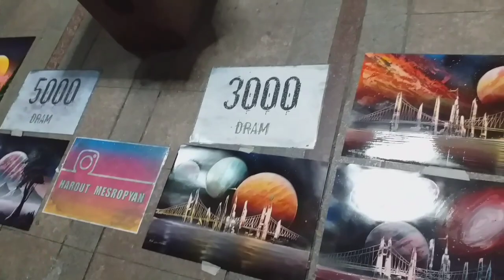Planet Spray Paint Art Northern Avenue Yerevan Armenia